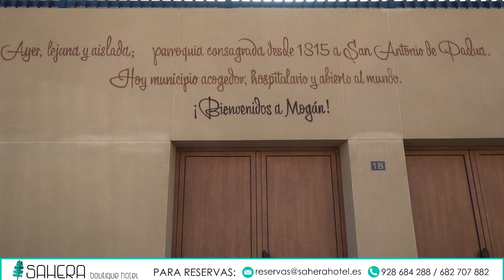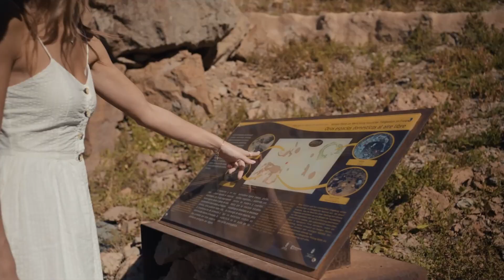Onalia Bueno, Alcaldesa de Mogán.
Onalia Bueno, Alcaldesa de Mogán: "Sobre Chira-Soria hay quejas, pocas, y para ello existe una mesa de trabajo que lleva Ernesto Hernández, concejal de barranquillo Andrés y Soria, vive allí.  En la mesa están Red Eléctrica, el Consejo Insular de Aguas y el propio Ernesto. En esa mesa se tratan las quejas de vecinos, de transporte, ciclistas... dando muy buenos resultados y manteniendo unidos a los vecinos. [...] Red Eléctrica ha contratado personas de la zona para mayor atención con los vecinos para cualquier contratiempo. [...]  El  agua llegará a las presas, eso seguro, pero dudo que sea a final de año, ¡ojalá! [...] La Urbanización de Taurito, según datos oficiales de turismo, es la urbanización con mayor rentabilidad y ocupación del año en el Municipio de Mogán. [...] La incorporación de Ciuca a Coalición Canaria no debe de ser solo Ciuca, tenemos que abrir el espectro político mucho más, sobre todo yo sigo pensando y creo que vamos por el buen camino en la reunificación del nacionalismo en Canarias con aquellas personas que no tengan mochilas cargadas".